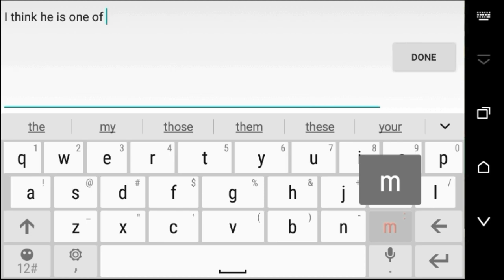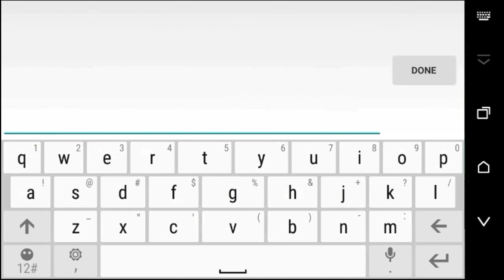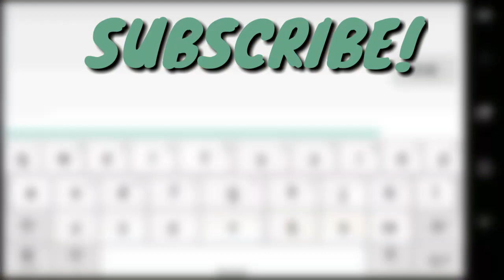10k ARENA MEDALS!! 🥇- Pixel Survival 3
10k ARENA MEDALS!! 🥇- Pixel Survival 3

Yayy, um not very special of a Pixel Survival 3 video but i guess its a milestone to round up my quests! Please watch through the whole video to see what I will be awarded from 'For Honor V', the final quest in Pixel Survival Game 3.

ᚔᚚᚔᚚᚔᚚᚔᚚᚔᚚᚔᚚᚔᚚᚔᚚᚔᚚᚔᚚᚔ
་༻༅♩♫ 𝓜𝓾𝓼𝓲𝓬 𝓤𝓼𝓮𝓭 ♫♩༅༺༌

ᚔᚚᚔᚚᚔᚚᚔᚚᚔᚚᚔᚚᚔᚚᚔᚚᚔᚚᚔᚚᚔ